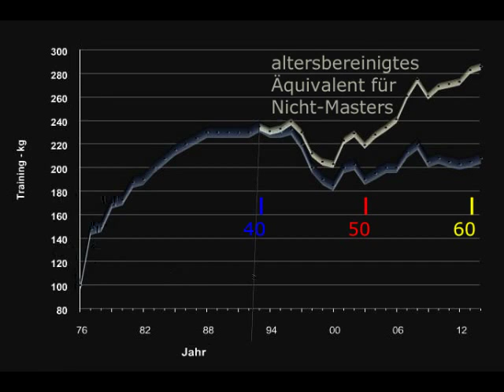Raw Bankdrücken - 200 kg - Masters 60+ W. Kurda - 2015